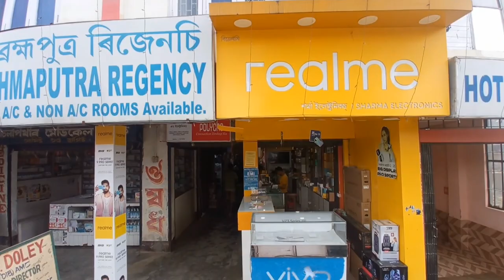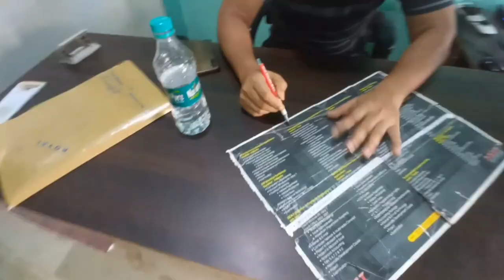My College Vlog | Silapathar college |Hunxing Rana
Hello 👋 good morning 🌄 everyone,have good day all of you,I am here with a new video,"My College Vlog".